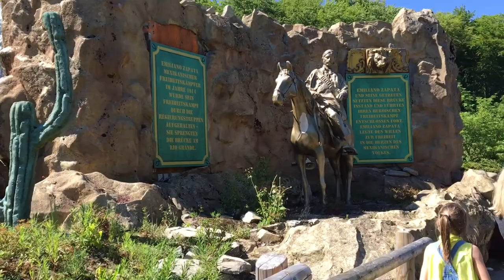FORT FUN | ERLEBNISS–PARK | Vlog Teil 1 | mummy2day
Heute nehmen wir euch mit nach Fort Fun.
Viel Spaß bei unserem Vergnügungspark Vlog.

SCHON GESEHEN?

PRODUKT–EMPFEHLUNG:
Kinderspielküche
Verspiegelter Schminktisch
Unsere Wohnzimmer Stühle

MEINE VLOG-CAMERA Canon G7X Mark II:
MEIN SMARTPHONE iPhone 6s: